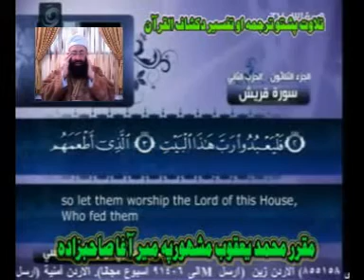106 SURT AL QURAISH FARSI FARSI PASHTO URDU PEER MEER AGHA SAHIBZADA